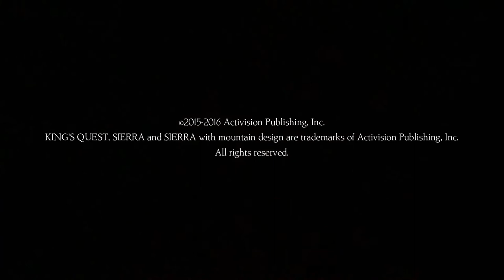Tribue to Christopher Lloyd - King's Quest Chapter 1 Episode 1: Free the Dragon!